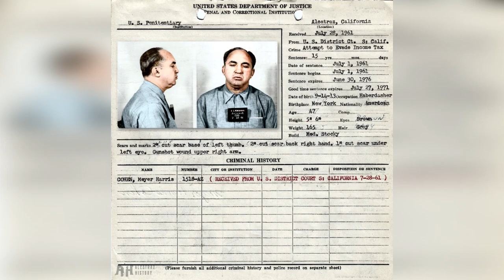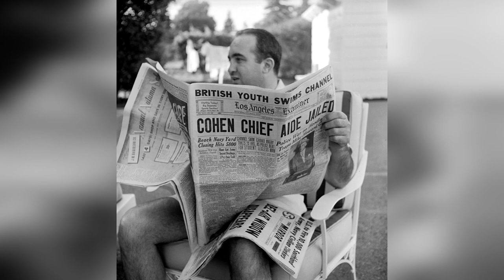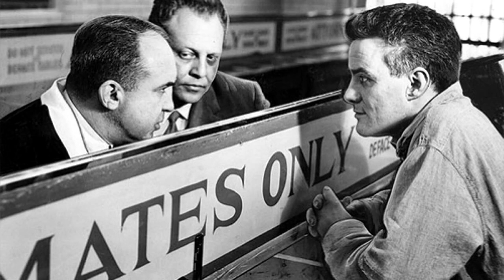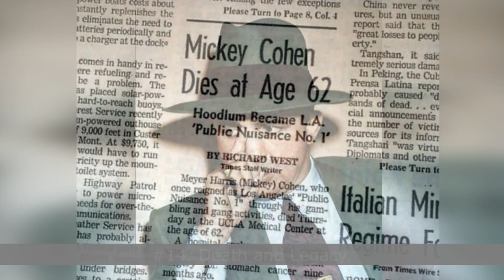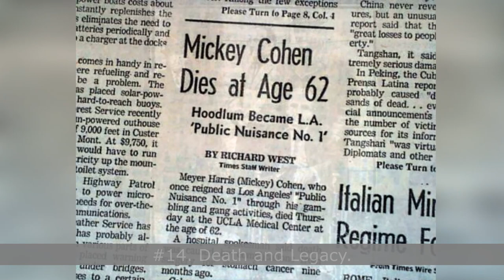MICKEY COHEN [King of Los Angeles] Shocking Facts! TOP-15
Get ready to dive into the captivating underworld of organized crime as we reveal 15 unbelievable facts about the notorious mobster Mickey Cohen. From his early days as a boxer to his rise to power as the kingpin of Los Angeles, Cohen's life was a rollercoaster of ambition, violence, and controversy. Peel back the layers of this enigmatic figure as we delve into his connections with famous celebrities, infamous exploits, and the shocking events that marked his life. You'll be amazed by the untold stories and jaw-dropping facts about one of history's most fascinating gangsters.